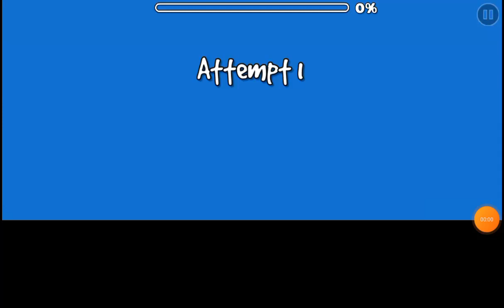I BEAT IT OMG 100%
I can't believe I beat it